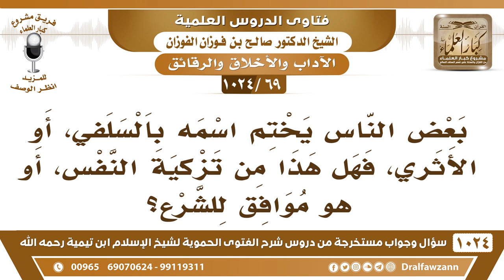[69 -1024] بعض الناس يختم اسمه بالسلفي، أو الأثري، فهل هذا من تزكية النفس، أو هو موافق للشرع؟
-[69 -1024] السؤال: بعض الناس يختم اسمه بالسلفي، أو الأثري، فهل هذا من تزكية النفس، أو هو موافق للشرع؟
الجواب: المطلوب أن الإنسان يتبع الحق، المطلوب أن الإنسان يبحث عن الحق ويطلب الحق ويعمل به، أما أن يتسمى بأنه سلفي أو أثري أو ما أشبه ذلك فلا داعي لهذا، الله يعلم سبحانه وتعالى {قُلْ أَتُعَلِّمُونَ اللَّهَ بِدِينِكُمْ وَاللَّهُ يَعْلَمُ مَا فِي السَّمَاوَاتِ وَمَا فِي الْأَرْضِ وَاللَّهُ بِكُلِّ شَيْءٍ عَلِيمٌ} [الحجرات: 16] فالتسمي سلفي أثري أو ما أشبه ذلك هذا لا أصل له، نحن ننظر إلى الحقيقة ولا ننظر إلى القول والتسمي والدعاوى، قد يقول إنه سلفي وما هو بسلفي، أثري وما هو بأثري قد يكون سلفيًا وأثريًا وهو ما قال إني سلفي ولا أثري، فالنظر إلى الحقائق لا إلى المسميات ولا إلى الدعاوى وعلى المسلم أن يلزم الأدب مع الله سبحانه وتعالى لما قالت الأعراب آمنا أنكر الله عليهم {قَالَتِ الْأَعْرَابُ آمَنَّا قُلْ لَمْ تُؤْمِنُوا وَلَكِنْ قُولُوا أَسْلَمْنَا} [الحجرات: 14] الله أنكر عليهم أنهم يصفون أنفسهم بالإيمان وهو ما بعد وصلوا إلى هذه المرتبة، لتَوِّهم داخلين في الإسلام أعراب جاءوا من البادية وادعوا أنهم صاروا مؤمنين على طول لا، أسلموا دخلوا في الإسلام وإذا استمروا وتعلموا دخل الإيمان في قلوبهم شيئًا فشيئًا {وَلَمَّا يَدْخُلِ الْإِيمَانُ فِي قُلُوبِكُم} [الحجرات: 14] وكلمة لمَّا للشيء الذي يتوقع يعني سيدخل الإيمان لكن أنك تدعيه من أول مرة فهذه تزكية للنفس فلا حاجة إلى أنك تقول أنا سلفي أنا أثري أنا كذا أنا كذا عليك أن تطلب الحق وتعمل به وتصلح النية والله هو الذي يعلم سبحانه الحقائق.
للاشتراك في قناة الشيخ صالح الفوزان
سؤال وجواب من شرح الفتوى الحموية ( 1024 ) مقطع

للاستفسار والإقتراحات والدعم
رئيس الفريق
لمشروع كبار العلماء